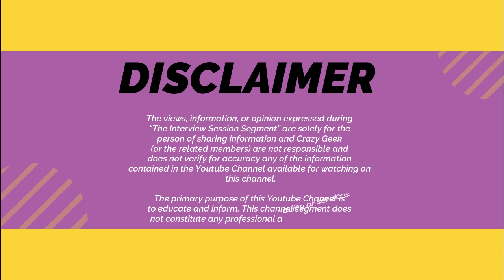Interview Session with Mr Sharmendra (Accounting Graduate)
This new segment called "Interview Session with Students & Professionals" is mainly to open your mind with regards of our current education and how you can think out of the box to reach your career goal in any field but especially accounting. Bridging the gap between what you study and what you apply at work is the utmost important element.

For today's session, we have Mr Sharmendra (Accounting Graduate) from Segi University in Bachelor of Accounting and Finance. He has graduated his schooling period at SMK Seksyen 4 Kota Damansara as well as his A-Levels in Sunway College. He's now in the phase of entering into the workforce very soon and become a professional in the future.

You may wonder why do I interview a student/fresh graduate instead of a professional accountant, the reason is to share what are the views the students/fresh graduates have in terms of the employment in accounting field. And then to bridge it with the experiences of the professional accountants so that we, as audiences can learn from each other.

The interview session comprises many important elements which all students, fresh graduates and employees may want to know.

a. As a student, what is your expectations at workplace?
b. Do you think there’s a gap between what you study & apply at work?
c. Have you ever done any part time jobs/internship during your study period?
d. If you are given a chance to work on some little projects, would you mind working on it even though that might jeopardize your study period?
e. Have you ever spoken to any professionals in your field in person? To understand more about what they do & how’s the career look likes.

Have fun learning and do get back to us if you need any assistance.